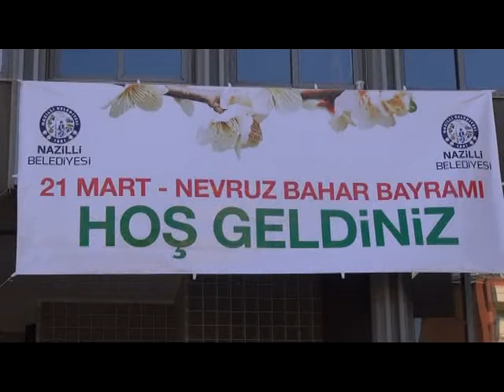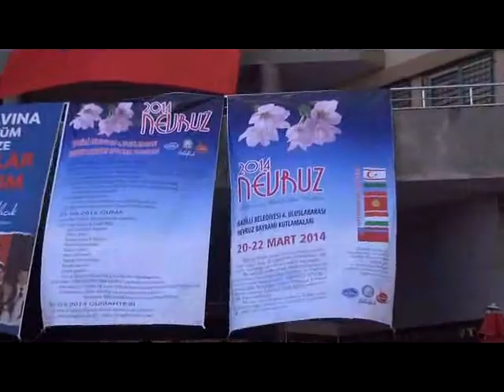NEVRUZ ATEŞİ, SEÇİMİN GÖLGESİNDE GERÇEKLEŞTİ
- Nazilli Belediyesi, baharın gelişini müjdeleyen Nevruz Bayramı'nı düzenlediği 4. Uluslararası Nevruz Bayramı ile kutladı. 5 ülkeden halk oyunları ekiplerinin de katıldığı nevruz için düzenlenen etkinlik renkli görüntülere sahne oldu. Nazilli Belediyesi Hizmet Binası önünde düzenlenen Nevruz kutlamalarında Belediye Başkanı Haluk Alıcık, demir döverek ateşin üzerinden atladı.